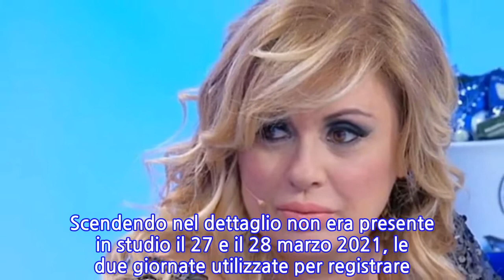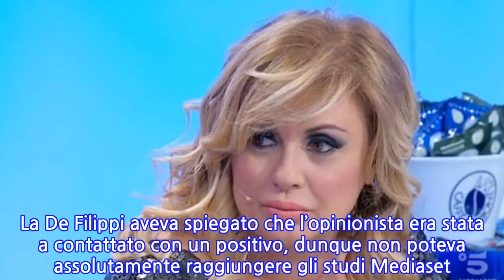UeD Tina Cipollari assente di nuovo, mistero sul motivo: fan disperati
Il pubblico è curioso di scoprire il motivo per cui Tina Cipollari è assente nello studio di Uomini e Donne. Già da qualche giorno, la nota opinionista del programma non si trova seduta a fianco ai tronisti e a Gianni Sperti. Cosa sarà mai accaduto a Tina? Sui social sono tantissimi i telespettatori che stanno commentando la sua assenza. C’è chi, ovviamente, sente la sua mancanza. Impossibile non notare che la Cipollari che non è in studio, soprattutto quando a parlare c’è Gemma Galgani. Probabilmente nella puntata andata in onda oggi, Tina non avrebbe risparmiato la dama torinese, rimasta delusa dalla scelta presa da Riccardo. La Cipollari manca da ben due registrazioni consecutive. Scendendo nel dettaglio non era presente in studio il 27 e il 28 marzo 2021, le due giornate utilizzate per registrare. Nella prima ha comunque fatto sentire la sua presenza, intervenendo attraverso il video collegamento. Da casa sua Tina ha più volte detto la sua sul percorso di Gemma, come i telespettatori hanno potuto vedere durante l’appuntamento di venerdì 2 aprile. Sin da subito, Maria De Filippi ha fatto notare che la Cipollari avrebbe presenziato alla puntata da casa sua. Non solo le ha anche chiesto: “Ti hanno messo agli arresti domiciliari?”. L’opinionista ha risposto alla domanda con ironia, senza rivelare il reale motivo. Invece, nella puntata di oggi, che corrisponde alla registrazione del 28 marzo, Tina non si è collegata da casa sua. I telespettatori ora iniziano a essere molto curiosi. Non si sa neanche se nelle registrazioni successive sia tornata in studio. Va segnalato che queste non sono le uniche puntate a cui di recente Tina non ha preso parte. Infatti, è stata già assente qualche tempo fa per via della quarantena. La De Filippi aveva spiegato che l’opinionista era stata a contattato con un positivo, dunque non poteva assolutamente raggiungere gli studi Mediaset. Successivamente è rimasta a casa a causa di problemi di salute. Gianni Sperti, in questa circostanza, aveva fatto sapere che Tina aveva avuto un’indigestione. Sicuramente la Cipollari tornerà a svolgere il suo ruolo, sebbene in molti pensino che sia vicina all’addio. Se così fosse, non si sarebbe collegata da casa sua nella registrazione del 27 marzo. Dunque, i telespettatori non devono temere, visto il periodo storico che stiamo vivendo.
INFORMATION
• Source: gossipetv